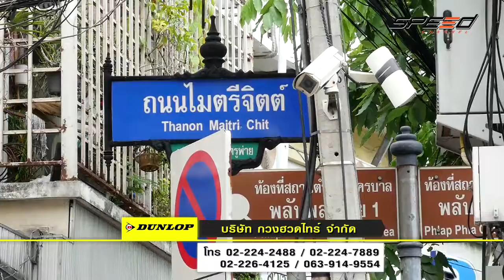Scoop Dunlop กวงฮวดไทร์ 03 19 min